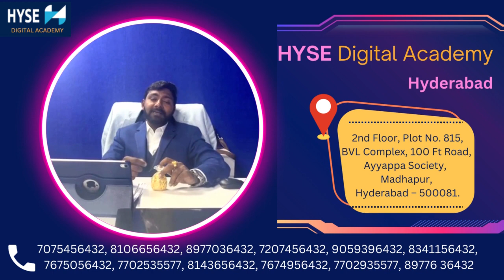Train & Hire Golden Opportunity By HYSE Digital Academy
Charges 20k - 2Months Training + Internship + Working on Live Project + Certification + Job Assistance

Charges 1,30,000 - 2 Months Training + Internship + Working On Live Projects + Certification + 100% Job

15 years experienced trainers and 8 years of experience in placements on all industries

Qualification- Any Graduates from 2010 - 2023

Location- Hyderabad , Bangalore , Chennai , Delhi, Kurnool

Limited Slots Available Apply Now